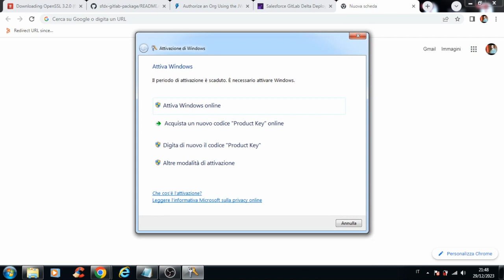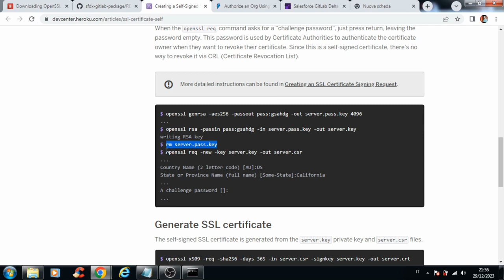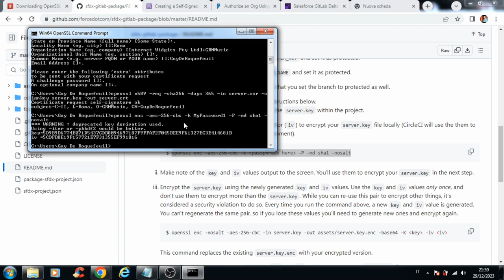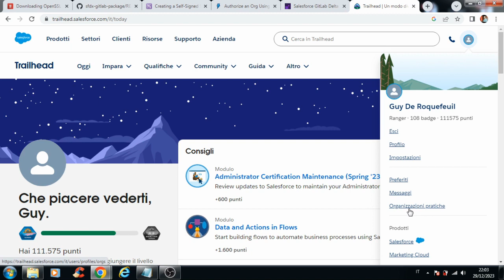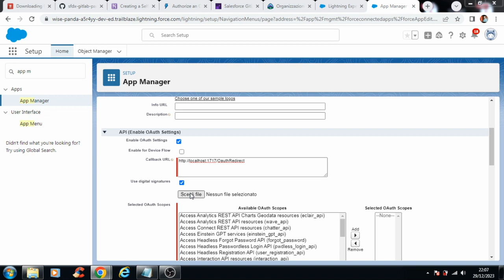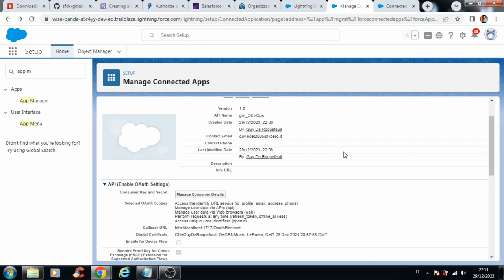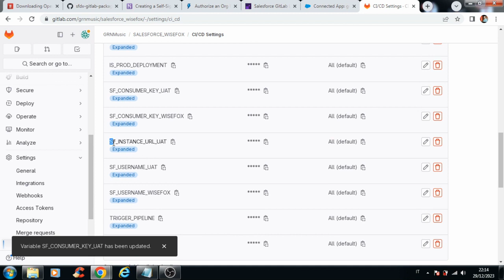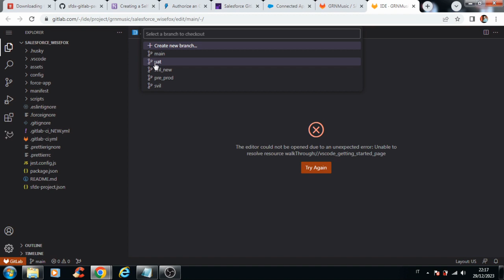GUIDA - Configurare da zero una catena DevOps con Gitlab CI/CD per rilasciare su Salesforce [ITA]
Step-by-step per configurare da zero un automatismo tramite Pipeline Gitlab CI/CD (Shared o Project Runners) che migri del software da una org Salesforce di partenza a una di arrivo, attraverso autenticazione, validate, run delle classi di test e deploy.

Nel video di approfondimento saranno proposti esempi di file di configurazione (.gitlab-ci.yml) più o meno complessi, compresa una catena di rilascio completa che passa per cinque org con pipeline autogeneranti.

Capitoli
00:00 - Intro
01:17 - Prerequisiti
03:57 - Installazione OpenSSL e creazione certificato
12:15 - Salesforce Login e creazione utenza dedicata ai rilasci
15:28 - Creazione Connected App
20:35 - Configurazioni variabili di progetto e branch management in Gitlab

Strumenti utilizzati:
Salesforce
OpenSSL
S.O. Windows 7 (o superiori)
Gitlab CI/CD

Oauth scopes per Connected App:
-Access the identity URL service
-Manage user data via API
-Manage via web browsers
-Perform requests at any time
-Access unique user identifiers